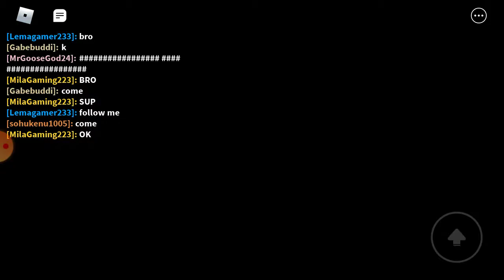PLAYING AIRPLANE 3 WITH MY BEST FRIEND QUPEANUT